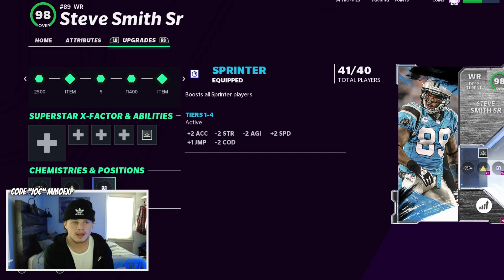STEVE SMITH IS UNSTOPPABLE!! (3 TD'S) 99 OVR PLAYOFF PROMO BALTIMORE RAVENS THEME TEAM [MADDEN 21]